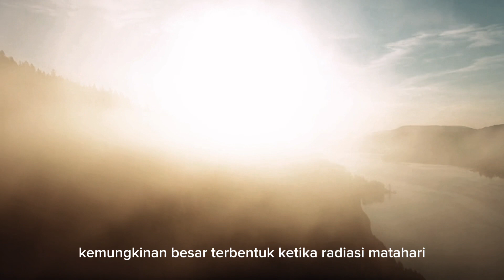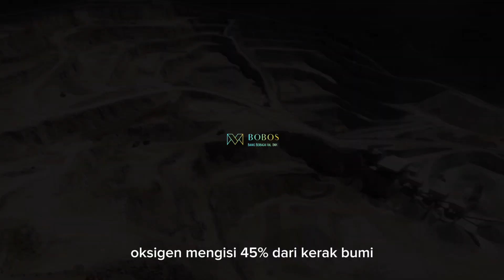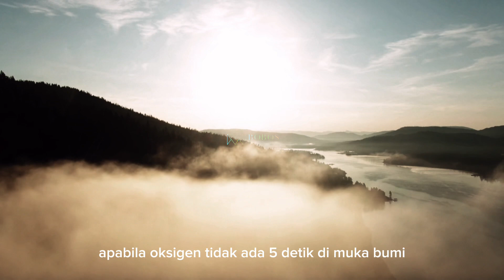5 DETIK TANPA OKSIGEN ? Kuping Lu Bisa Meledak ‼️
Namun, ada sejumlah hal yang juga menakutkan. Kondisi alam akan seketika berubah. Bumi akan amblas, kulit manusia akan terbakar hingga bangunan dari beton akan ambruk.

Efek itu akan terjadi apabila Bumi kehilangan oksigen selama 5 detik saja. Jadi, bisa Anda bayangkan betapa buruknya efek yang muncul.